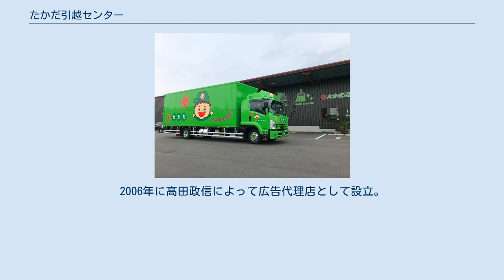たかだ引越センター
株式会社たかだ引越センター（たかだひっこしセンター）は、愛媛県松山市にある引越業者。
旧名高田引越センター。
 上浮穴郡久万町（現: 久万高原町）で、燃料運搬業を始めたのをきっかけに、1968年に創業。
髙田信太郎によって松山市で前身の有限会社高田運送店として1971年設立。
 1990年に温泉郡重信町（現: 東温市）に移転、同時にトランクルームも手掛たけ。
 1992年、創業者、髙田信太郎他界。
妻である髙田サカエが2代目代表取締役に就任。
 1996年に株式会社高田引越センターに称号変更。
 2006年、長男である髙田政信が3代目代表取締役に就任。
 2008年より引っ越し業界初エアコン取り外しのサービスを始めた。
 2011年には県内不動産業者と連携し、指定物件への入居は引っ越し費用が無料となるサービスを始めた。
 2017年9月16日に松山市水泥町に新社屋を建設し移転した。
トランクルームも併設している。
株式会社たかだ引越センターに称号変更。
また、家のお困り事のお手伝いとなるサービスを始めた。
 関連会社にMJコーポレーションがある。
2006年に髙田政信によって広告代理店として設立。
 インパクトのあるCMを社長自ら企画し、全国おもしろCMにも数多く取り上げられている。